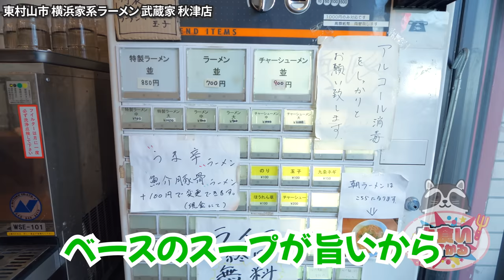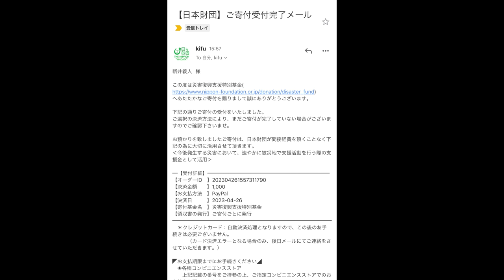【大食い】骨！肉！脂！旨味が爆発する家系がとんでもなく旨過ぎた 武蔵家秋津店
今回も武蔵家さんシリーズ！
やっぱり家系食べると心が落ち着くw